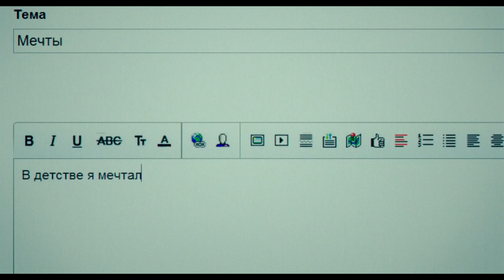Полина Гагарина - Навек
В клипе использованы фрагменты фильма "Привычка расставаться" , режиссёр  Екатерина Телегина.